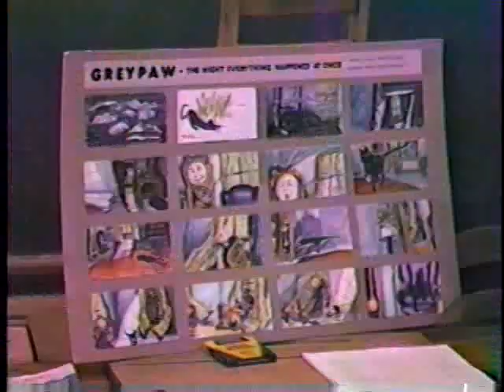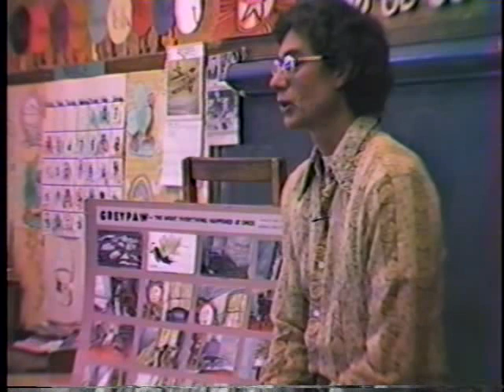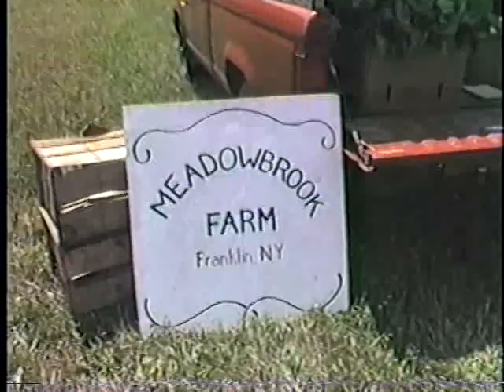WARK TV: Ice Climbing, Quilting and the Circus comes to Margaretville, NY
Michael Finberg and Christine Cordone conduct interviews with an interesting array of people including Ice climber Dave McWhinney, story teller David Hayden, and the Circus Family.